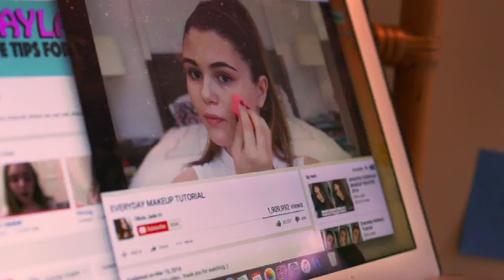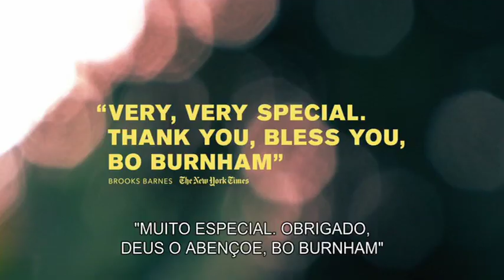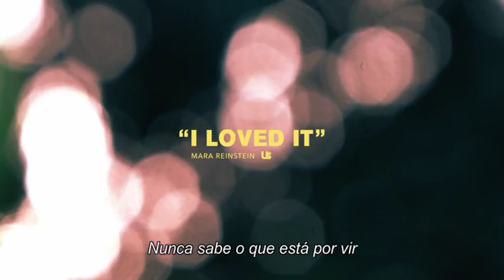Oitava Série (Eighth Grade) 2018 - Trailer Legendado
Kayla (Elsie Fisher), de 13 anos, como toda jovem do subúrbio americano, sofre na última semana do ensino fundamental - o fim de seu até agora desastroso ano da oitava série/nono ano - antes de começar a frequentar uma escola nova no ensino médio.